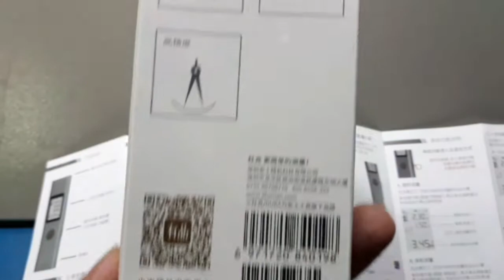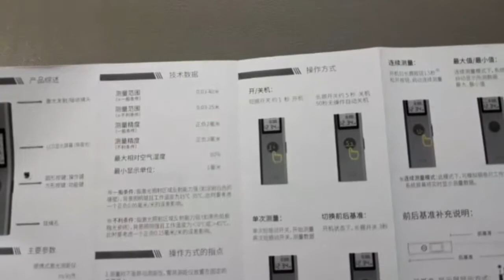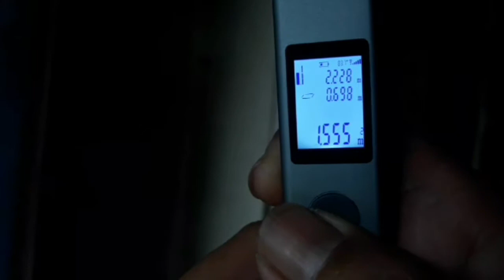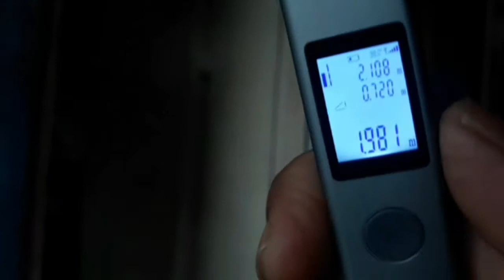Review xiaomi duka LS-P alat ukur atau meteran laser